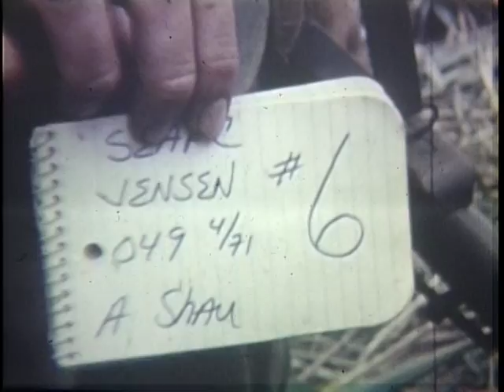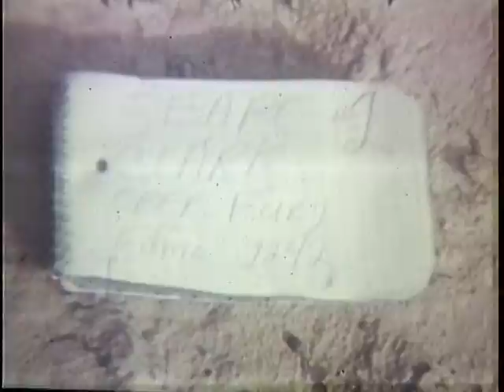101ST ABN DIVISION RETURNS TO A SHAU VALLEY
101ST ABN DIVISION RETURNS TO A SHAU VALLEY - DVD Copied by Thomas Gideon - National Archives and Records Administration 1970 - ARC Identifier 34215 / Local Identifier 111-LC-56583 - Department of Defense. Department of the Army. Office of the Deputy Chief of Staff for Operations. U.S. Army Audiovisual Center. (ca. 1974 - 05/15/1984). Summary: First Footage 534'. LS, UH-1B helicopter coming in and landing on mountaintop fire support base. MS, American troops unload supplies from UH-1Bs and copter takes off. LS, soldiers carrying equipment and supplies to FSB  AV, A Shau Valley from copter as it brings troops to landing zone Fury. VS, troops disembarking from UH-1Bs and the copters taking off. LS, pan of A Shau Valley as seen from landing zone Fury. MS, members of 327th Infantry Airborne Reg at landing zone watching air strikes before moving out. MS, troops climbing mountain in dense jungle. CU, troops on patrol in jungle. They walk in high brush. CU, two soldiers on reconnaissance patrol in jungle, fire M- 79 grenade launchers. CU, radio operator calling in platoon's location. ELS, smoke grenades explode designating troop pickup zone for pull out. CU, troops walking in dense jungle en route to pickup zone. CU, platoon Sgt writing loading roster. LS, troops waiting at pickup zone. LS, UH-1Bs coming in for landing, troops embarking and the copters taking off. OPERATION FURY (101ST AIRBORNE DIV).: A Shau Valley, South Vietnam: 04/14/1971- 04/15/1971: 260': MS, soldiers carrying supplies and equipment. Troops with their supplies are unloaded from UH-1Bs on fire support base atop mountain. LS, UH-lBs landing at A Shau Valley and troops disembarking. MS, troops starting on patrol in jungle. CU, radio operator talking over field telephone. CU, troops at night defensive positions in jungle. CU, troops moving thru high grass and jungle hills in search for enemy positions. MS, soldiers cutting foilage with machetes clearing area for landing zone. LS, UH-lB coming in for landing. MS, troops board copter and it takes off.